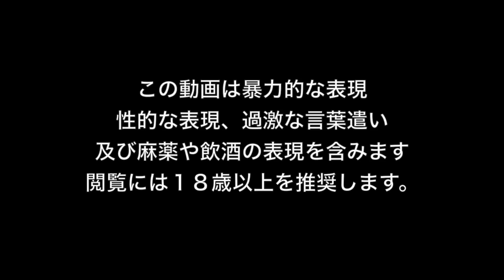🌙ラストオブアス🌙#8 ラビットのラスアス実況プレイ！【 The Last of Us 】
🔥🔥*Very HOT ! 注目の新作ウォーキングデッドゲーム”オーバーキルズウォーキングデッド”好評配信中！

『The Last of Us 解説』（ザ・ラスト・オブ・アス）は、PlayStation 3専用タイトルとしてノーティードッグが開発した、サバイバルホラー アクションアドベンチャーゲーム。日本でのリリースは2013年6月20日。略称は『ラスアス』と『TLoU』。2014年8月21日にPS4専用のHDリマスター版が発売された。

ラストオブアス2 ( The Last of Us Part II ) : ラスアス２
『解説』
”累計700万本を売り上げた世界的ヒットのサバイバルホラー！続編がPS4に登場！”

ソニー・インタラクティブエンタテインメントから発売予定のPS4対応ゲームソフト「The Last of Us Part II」。

本作は、文明崩壊後のアメリカを生き抜く少女エリーと中年男性ジョエルたちの物語を描き、世界的な大ヒットを記録したサバイバルアクション「ラスト・オブ・アス」( The Last of Us ) の続編。驚くほどの映像進化を遂げてE3のゲームショーでプレイ動画が公開された。

メンバー特典：毎回の感謝サムネに名前を紹介、特製スタンプの使用、プレゼント企画でプレゼントが優先的に当たります。

　ラビナイト放送局では過激なホラーゲームやFPS/TPSゲームをサブチャンネルのTwitchで放送しています。慣れない方も多いと思いますが、大手YouTuber達が移行を始めているTwitchをこの機に是非はじめておきましょう。詳細は下の説明をご参照ください。

平日の毎晩夜１０時半スタート！過去の人気シリーズなどを見ながらみんなで雑談しています。
ラビナイト放送局ではサブチャンネルもただのボツ動画保存場所ではなく、ホラゲやFPS、過去の人気動画の再放送などに活用していきます。

*ラビッチライブ、毎週土曜日朝8時半開幕、主にホラーゲームや過激なFPSゲームなどをライブ配信！

*毎週末、日曜朝８時半からはラビライブ！みな様に爽やかな日曜日の朝をお届けしますw。平日は不定期で週２日ほど編集動画をアップしています。

*毎週　日曜朝８時半は「ラビライブ！」

4)7 Days to Die 「どっちが面白いの？」PS4版1.16 vs PC版α16 平行同時プレイ

『ウォーキング・デッド シーズン１＆２のお勧め実況者様紹介』
*このお二人の動画でほぼ全てのパターンをカバーできます。日本語版ですので安心です。